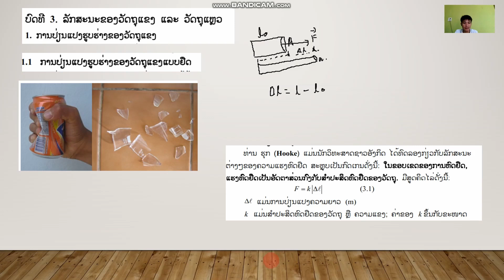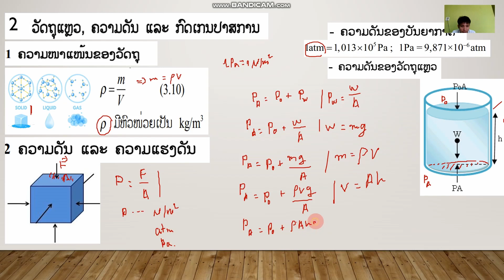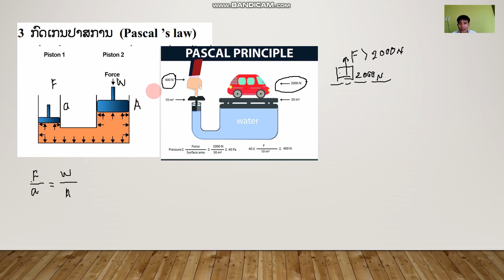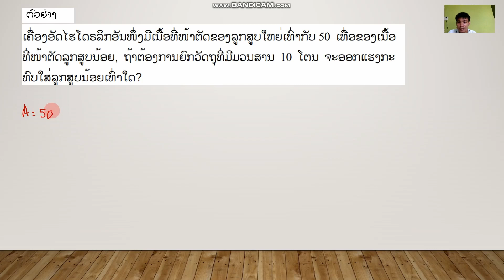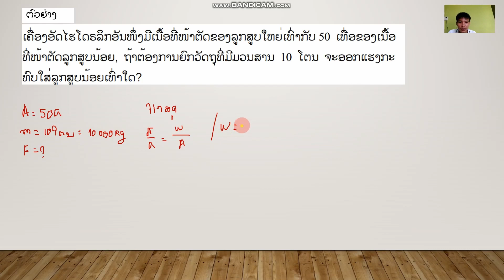ອາຈານ ນຶກ ຟິຊິກ ມ6 ບົດທີ 3